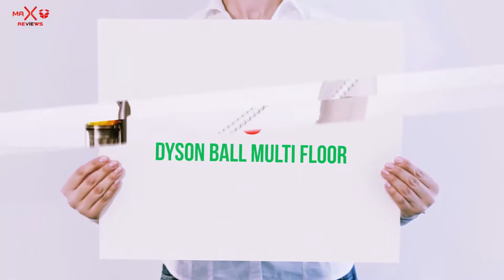Best Vacuum Cleaners 2018? 3 Best Upright Vacuum Cleaners Review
► Here is the links for latest price of - Best Vacuum Cleaners 2018!
❥ ❥ 1. Shark Ninja Rotator Lift-Away

❥ ❥ 2. BISSELL CleanView

❥ ❥ 3. Dyson Ball Multi Floor

This is my top 3 Best Vacuum Cleaners, That I mention in the video.

Best Vacuum Cleaners 2018
BISSELL CleanView.The Best Vacuum Cleaners 2018 No - one on our list.
Fast, easy and powerful – these are some words that accurately describe the performance of this vacuum cleaner. Since this product has OnePass Technology, it can facilitate nonstop suction. This will enable you to get the job done quickly and easily.SO this is one of the Best Vacuum Cleaners 2018. The cyclonic cleaning system also allows the product to create powerful suction. This particular product comes with a TurboBrush tool which will enable you to clean the stairs, furniture, and upholstery at your home. The dirt tank of the product is easy to empty and it also has a large capacity. It is quite easy to maintain this product since it has a washable foam filter.So if you are looking the Best Vacuum Cleaners this one would be perfect for you. Due to the multi-level filtration capacity, you will be able to decrease the allergens in your home to a significant extent. The product also has a lightweight design and a 25-foot cord, which make the vacuum cleaner highly portable. In other words, you will be able to utilize this cleaner in any part of your house without any hassle.This is one of the Best Vacuum Cleaners 2018 for all.

Dyson Ball Multi Floor.The number two Best Vacuum Cleaners on our list.
There are many features which make this product of Dyson one of the best upright vacuum cleaners. The product has a strong suction will enable you to clear dirt and debris off the floor with efficiency. With this vacuum, there will be no awkward moves. You can steer the machine without difficulty or discomfort. Thanks to the Ball Technology, you can easily remove dust from the most difficult places. The product is also equipped with a simple release wand which will make it much easier for you to clean high areas such as the ceiling.SO this is one of the Best Vacuum Cleaners 2018. This feature will also enable you to clean under the furniture more efficiently.So if you are looking the Best Vacuum Cleaners this one would be perfect for you. The self-adjusting cleaner head with the stiff nylon bristles is highly useful in removing ground-in dirt from your carpets. The HEPA filtration system traps the bacteria inside and thereby prevents the allergens from getting out. Moreover, the vacuum facilitates hygienic disposal. This means that you can release the dirt with a push of a button.This is one of the Best Vacuum Cleaners 2018 for all.